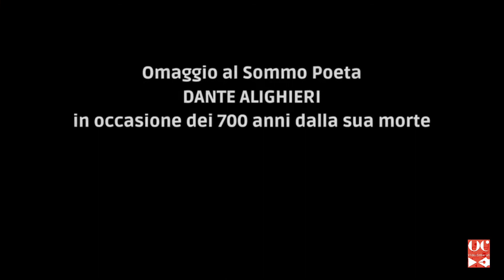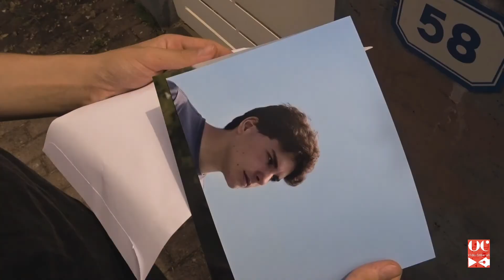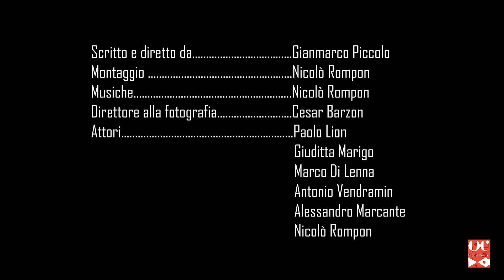VIDEOinVersi 2021 - finalisti Sezione Giovanissimi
Video finalisti della quarta edizione del concorso VIDEOinVersi - Sez. GIOVANISSIMI - Presentati il 5 settembre 2021 in occasione della 78^ Mostra internazionale d'arte cinematografica di Venezia, nello Spazio della Regione del Veneto presso l'Hotel Excelsior -  Lido di Venezia.